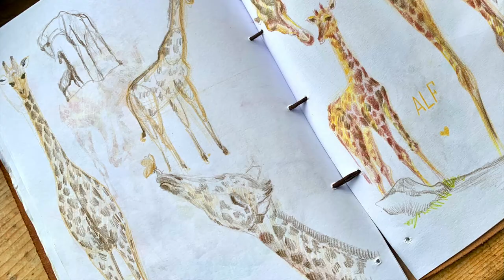Как нарисовать Жирафов || How to draw Giraffe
Рисую двух Жирафов цветными карандашами.